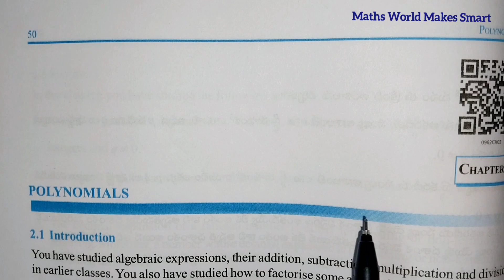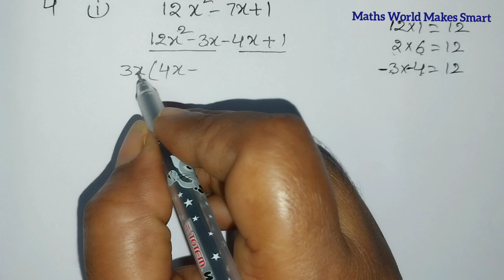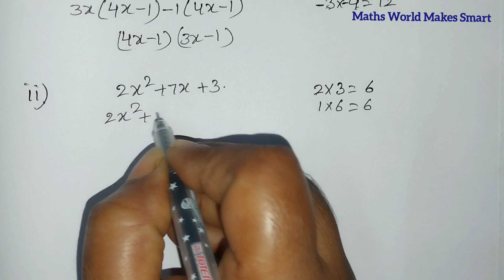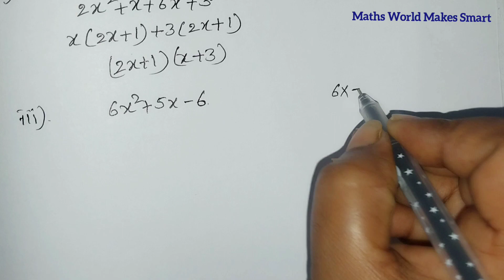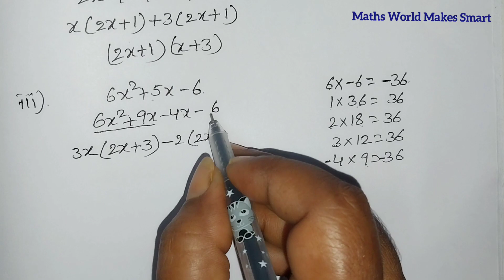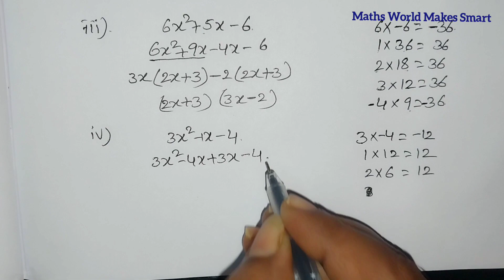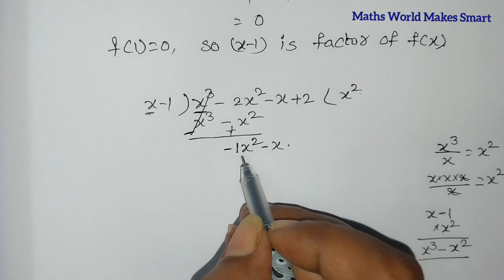9thClass, Polynomials, Exercise 2.3, Q.No.4,5(i)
9thClass,
Polynomials,
Exercise 2.3,
Q.No.4,5(i) @mathsworldmakessmartintelu9406